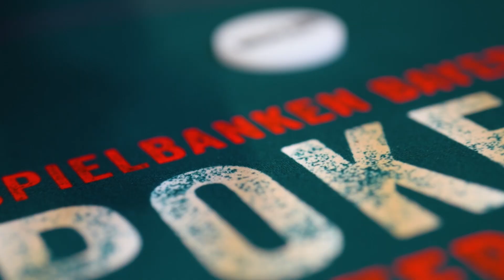Poker Masterclass der Spielbanken Bayern #6 | Psychologie des Pokerspiels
Teil 6 unserer Poker Masterclass, präsentiert von den Spielbanken Bayern, entführt dich in die tiefen psychologischen Aspekte des Pokerspiels. In dieser Folge konzentrieren wir uns auf die Themen Emotionen und Körpersprache. Lerne von Profispielern, wie du Emotionen bei deinen Gegnern erkennst und ihre Körpersprache analysierst, um Bluffs zu identifizieren und dein Spiel zu verbessern.

In dieser Folge:

Emotionen erkennen: Erhalte wertvolle Tipps von unseren Experten, wie du die Gefühle deiner Gegner richtig einschätzt, insbesondere wenn sie bluffen.

Körpersprache lesen: Lerne, die Körpersprache deiner Gegner zu analysieren, um ihre nächsten Züge vorherzusagen und Bluffs zu erkennen. Erfahre auch, wie du deine eigene Körpersprache kontrollierst, um keine Schwächen zu zeigen.

💡 Perfekt für Spieler aller Niveaus:
Egal, ob du neu im Poker bist oder deine Fähigkeiten vertiefen möchtest, diese Folge bietet wertvolle Einblicke und Strategien, um die psychologischen Aspekte des Spiels zu meistern.